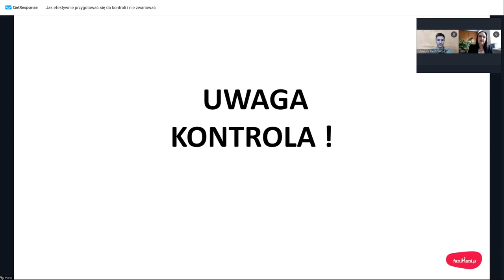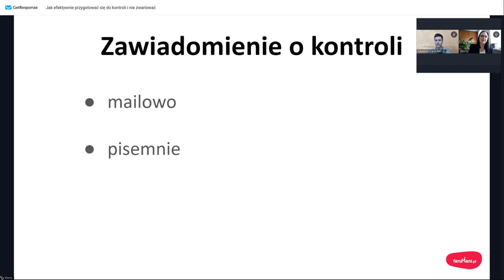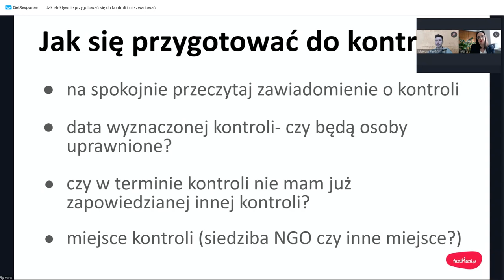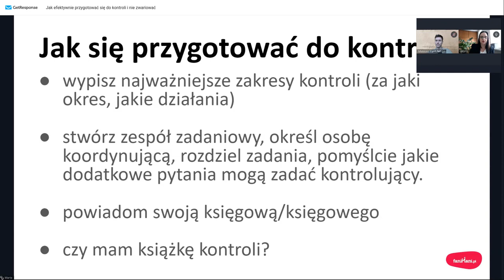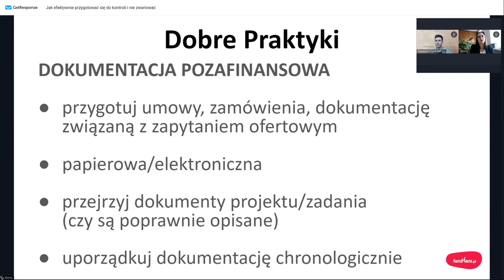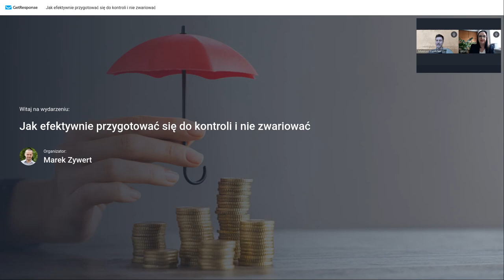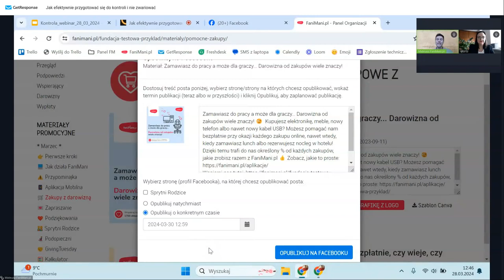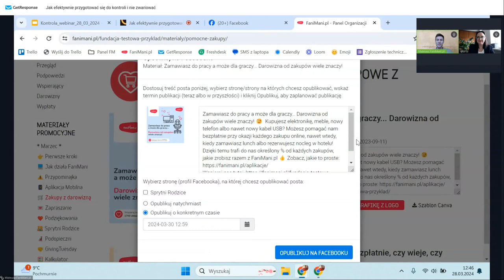Jak efektywnie przygotować się do kontroli i nie zwariować - Marta Siatkowska z Fundacji FaniMani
Kontrola 😱 Słowo, które - mogłoby się wydawać - nie wróży nic dobrego. Poprawne prowadzenie finansów, spraw administracyjnych, wywiązanie się ze swoich zobowiązań - osoby odpowiedzialne za te zadania w organizacjach społecznych obawiają się właśnie momentu kontroli.

W wielu przypadkach kontrola powoduje, że w głowie powstają najgorsze scenariusze. A co gdybyśmy powiedzieli Ci, że to wcale nie musi być stresujące? Mało tego! Co by się stało, gdybyśmy pokazali Ci jak przygotować się do kontroli w NGO?🤔

Zadbaj o swój spokój i podejdź do tego wyzwania na chłodno - obejrzyj jeszcze dziś na kolejny webinar FaniMani.pl!

Marta Siatkowska jako manager ds. finansów i administracji w Fundacji FaniMani opowie o własnych doświadczeniach, które zdobywa, zajmując się tą dziedziną od 2014 roku. Na co dzień zajmuje się zarządzaniem sprawami administracyjnymi i finansowymi, oraz sporządza wnioski o dotacje i rozliczenia związane z posiadaniem statusu OPP. Bazując na swojej wiedzy i licznych kontrolach, które przeszła opowie o dobrych praktykach w całym procesie kontroli i udowodni, że strach ma wielkie oczy 👀

🔹Poznaj dobre praktyki i zadbaj o porządek w dokumentacji.
🔹Wywiąż się sumiennie ze wszystkich zobowiązań.
🔹Przekonaj się, że kontroli wcale nie trzeba się bać.